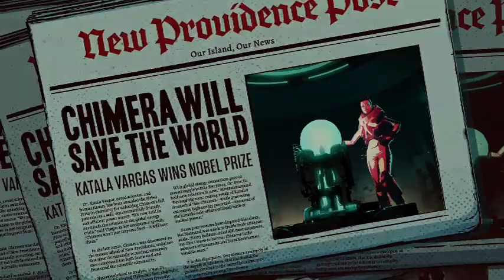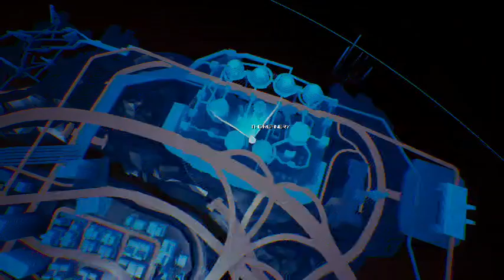crackdown 3 part 8